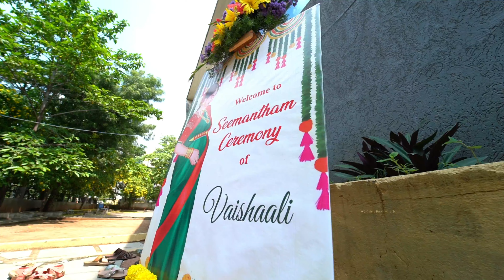Baby Shower (Sreemantham) Promo Of Vaishaali | Teaser | Trailer Vishnu Photography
Here is a cute promo of Vaishaali Baby Shower (Sreemantha), it's always great joy to create something magical when it comes to promos or teasers, watch this cute little promo and let us know your thoughts.